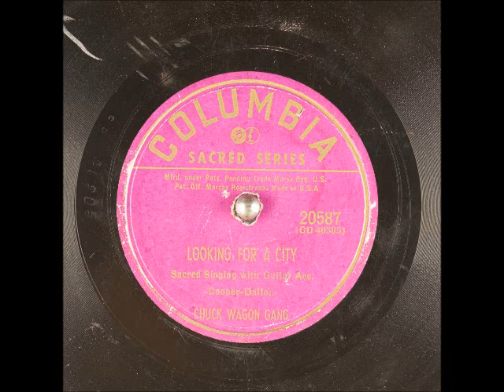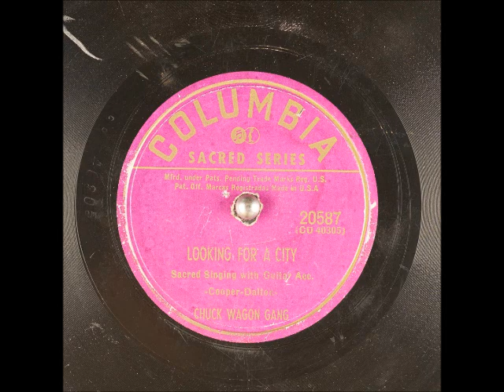Looking for a City ~ The Chuck Wagon Gang with Guitar Acc. (1956)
Title: Looking for a City
Artist
Label: ColumbiaRecords 20587
Flip-side: I'll Have a New Body
Composer(s): MarvinDalton and WOliverCooper
Year: #1949 and reissued #1956
Genre